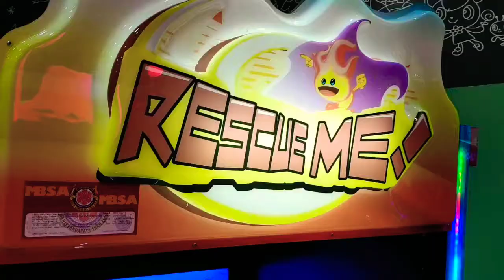Games | Rescue Me | Firefighting Arcade Game | Molly Fantasy Aeon Mall Shah Alam